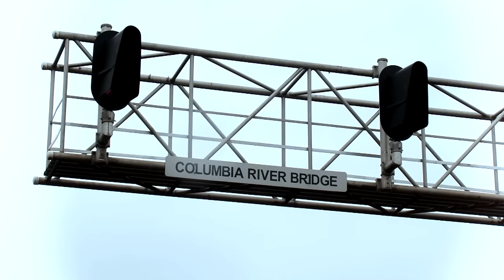BNSF Freight Train Crosses The Columbia River Bridge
This is a video I made at the Amtrak train station in Vancouver Washington of a BNSF freight train going over the Columbia River swing bridge over to Portland Oregon.